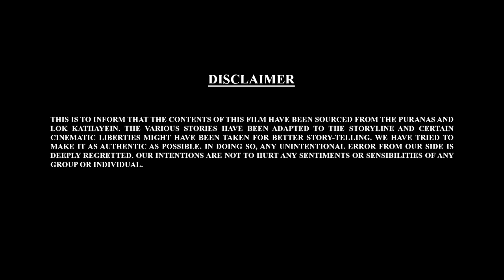Bal Ganesh ki Kahaniya In 3D Part - 01 | बाल गणेश की कहानिया | 3D Hindi Story